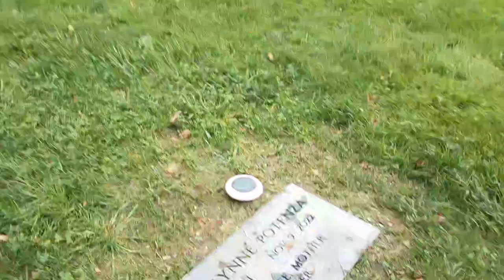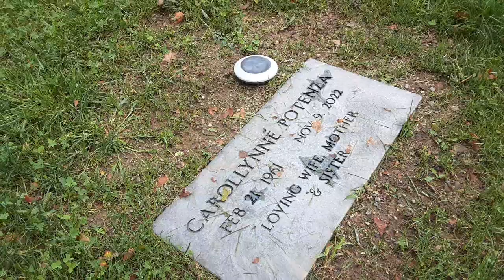what no one tells you about losing a parent 6 months in